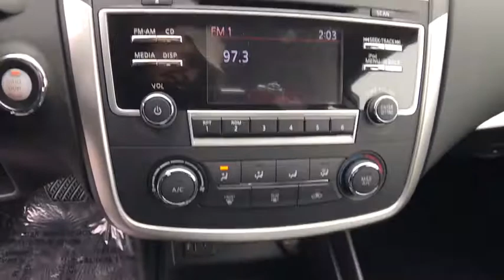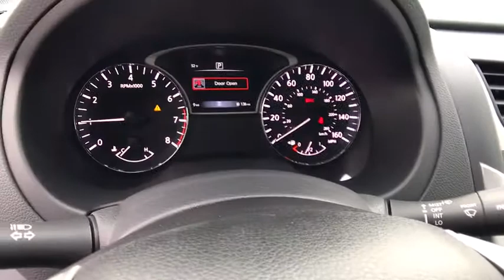2018 NISSAN ALTIMA Redding, Eureka, Red Bluff, Northern California, Sacramento, CA 18N034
2018 NISSAN ALTIMA
2018 NISSAN ALTIMA 2.5 S - Stock#: 18N034 - VIN#: 1N4AL3AP1JC143280